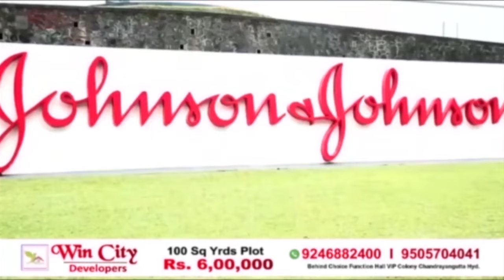Maulana Sajjad Nomani Ka Ek Bohat Khubsurat Bayan Zarur Sune